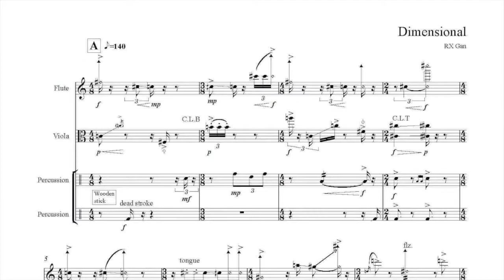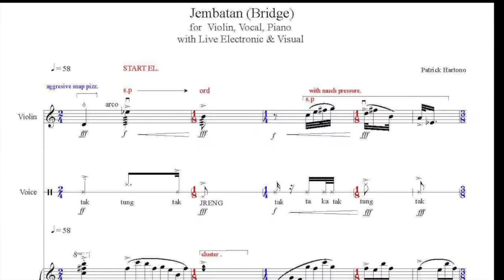SoundBridge SMCC Contemporary Music Festival 2013 Trailer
SoundBridge Contemporary Music Festival 2013_by Yoe Chow Shern
Concert Hall, Yuk Cai Primary School, Jalan SS24/1, Taman Megah, Petaling Jaya

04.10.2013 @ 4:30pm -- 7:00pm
Panel Discussion: The trend of cross media in contemporary music
Free Admission

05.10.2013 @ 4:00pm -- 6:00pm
Concert 1: SoundBridge -- featuring 4 Malaysian and 4 SEA young composers' new works interating with short film, digital images projection, video art, calligraphy and live electronic.

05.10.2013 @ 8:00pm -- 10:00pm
Concert 2: Malaysian Voices III -- featured composers' works from Society of Malaysian Contemporary Composers (SMCC).

The Society of Malaysian Contemporary Composers (SMCC) joins hands with Studio C in presenting the Sound Bridge Contemporary Music Festival. The event will take place on October 4 and 5 in the Concert Hall of SRJK (C) Yuk Chai Primary School, Taman Megah Petaling Jaya.

Participating Artists
Malaysia
Composer and conductor Chong Kee Yong, pianist Dr. Nicholas Ong, composer and chinese flute player Yii Kah Hoe, performance artist and AiFM DJ Chong Keat Aun, Ruan player Ong May Yi, baritone Mr. Mak Chi Hoe, calligrapher Peng Qing Qin, video/photography artist Mr. Joie Koo and video/photography artist Nelson Wong Kan Liang.

International
Japanese flutist Daisuke Kino-Shita, Japanese violinist/violist Saori Nakazawa, German percussionist Max Riefer, Iranian multi-media artist/video artist Mohammadreza Shams and Belgian painter/visual artist Ms. Sigird Tanghe.

This music festival aims at building a conducive platform for the exchange among contemporary musicians and visual artists from Southeast Asian countries, including Indonesia, Philippines, Singapore, Thailand and Malaysia. Malaysia and other Southeast Asian countries are experiencing a thriving age of contemporary music and visual arts.

SMCC, together with Studio C, stands at the forefront of promoting contemporary works by composers in these regions, and presents a concert filled with sights and sounds and rich artistic values in collaboration with the participating artists.

For more information about the festival and tickets, please contact Wong Chee Wei (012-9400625) or Wong Chee Yean (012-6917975) or log

The festival is supported by the Goethe-Institut Malaysia.